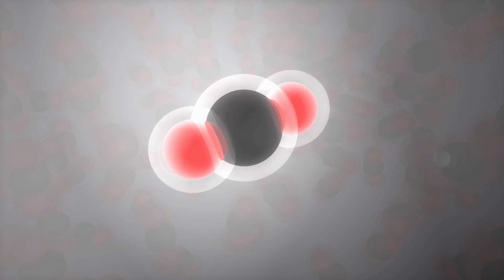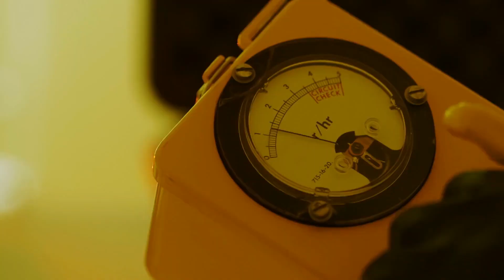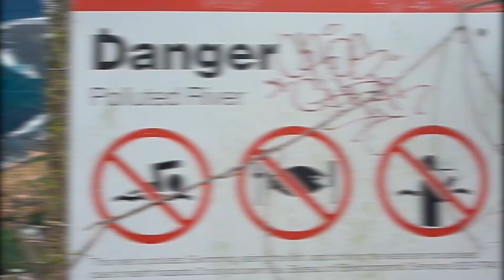Places You Should Never Swim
You probably like going for a dive in a nice looking lake or sea. But did you know that there are places that could kill you if you swim there. Today we found the 6 most dangerous places you shouldn't swim.